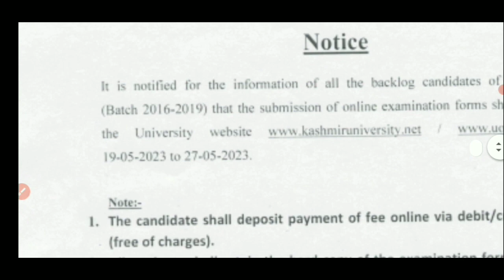Kashmir University BG 6th Semester Backlog Examination Forms OUT